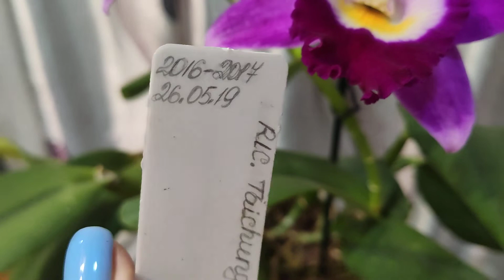Моя самая первая каттлея.